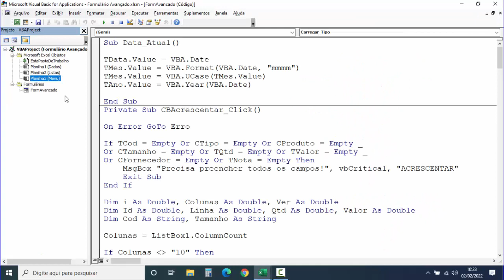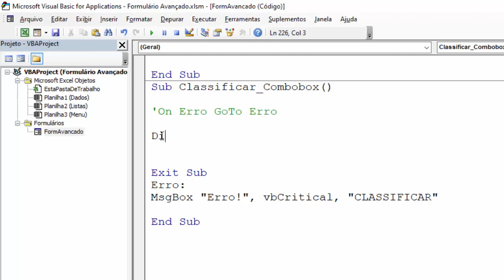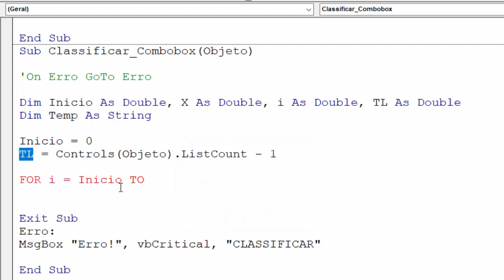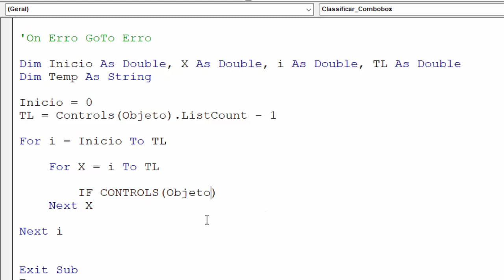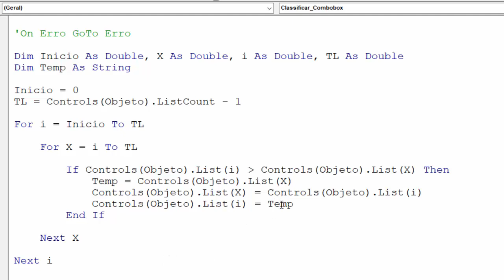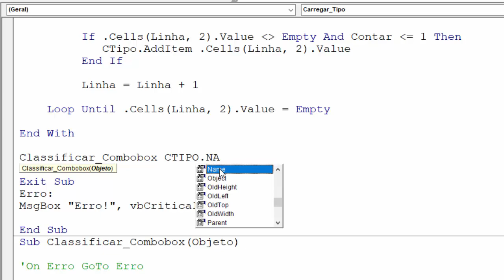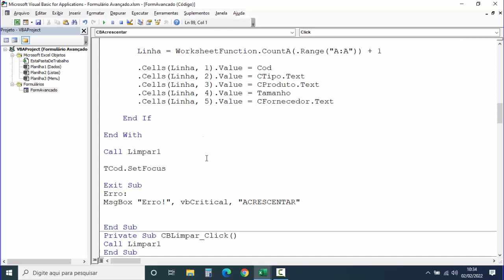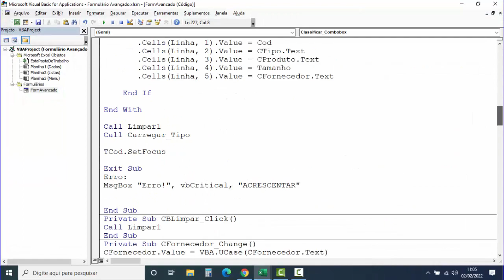Formulário AVANÇADO no Excel - Classificar Combobox VBA em Ordem Alfabética - Aula 05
✅Site SGP: Venda de Coleção de Planilhas Excel VBA Prontas:
Códigos VBA para colocar em ordem alfabética a lista de combobox ao carregar. Classificação dos dados da combobox vba feito utilizando apenas códigos, e o ponto mais positivo desta macro é que pode ser utilizada em todas as combobox do formulário. Com apenas uma macro vba podemos colocar em ordem alfabética todas as combobox do formulário Excel.